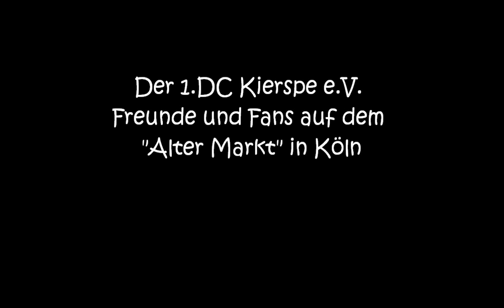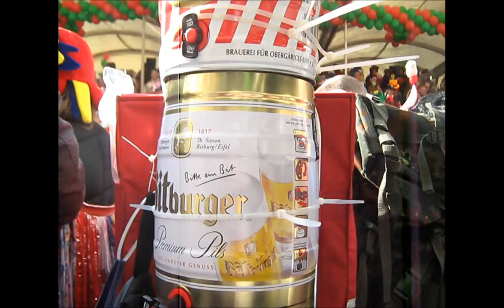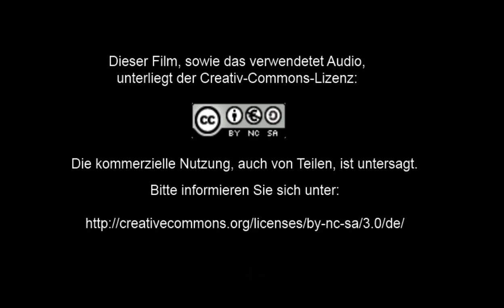Rosenmontag Köln 2012 (HD)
Der Rosenmontagszug in Köln ist mit guten 7 km der längste Karnevalsumzug in Deutschland. Ich bin quasi jedes Jahr mit ein paar Freunden und Bekannten auf dem „Alter Markt" und sehen uns dort den Zug an.

Hierzu schleppen wir uns immer einen Stehbiertisch mit einem „Kamelleschutzschirm" mit, den man allerding erst dann zu schätzen weis, wenn einmal einem ein Pfund Pralinen oder eine Tafel Schokolade genau mit einer Ecke an den Kopf geflogen ist. Auch spritzen die mitgebrachten Bierkrüge und Eßwaren ohne Schirm bei einem Kamelle-Volltreffer nur so vom Tisch. Also. immer besser mit Schirm!

Für diesen Rosenmontag hatte ich in meinem Verein, aber auch auf unserer Facebook-Vereinsseite „1.DC Kierspe e.V. Freunde und Fans" mal gehörig die Werbetrommel gerührt. Auch hatten sich alte Bekannte aus den vorherigen Jahren angemeldet, mit uns zu feiern. Letztendlich waren wir gut und gerne 30 Leute, die sich dort an der" längsten Pilsbier-Fässchensäule Kölns" getroffen haben.

Das mit der Pilsbier-Fässchensäule praktizieren wir schon seit gut und gerne 20 Jahren. Begonnen mit lediglich 2-3 Fässern wird diese Jahr für Jahr größer und wächst immer mehr in den Himmel. So solls sein...  Einige sind in Punkto „Frohsinn ohne Alkohol" aber dennoch auf „Nummer Sicher" gegangen und haben etwas zutief in Ihre Humpen gesehen...aber auch das ist Karneval.

Ich wünsche viel Vergnügen mit dem Film und verbleibe mit einem herzlichem Alaaf bis zur nächsten Saison...

The carnival procession in Cologne is with 7 km the longest carnival parade in Germany. I`m almost every year with a few friends and acquaintances on the "Alter Markt" (Cologne) to see this parade.

To this end we carry with us always a standing beertable with a "Kamelleschutzschirm" (Large sunshade to protecting us before flying candys, sweets and other dangerous things), that you can only appreciate when even one pound of chocolates or a chocolate bar is flying on your head. Beer mugs and the other few things on the table splash by a hit of flying candys also in all Directions. So getting better with sunshade!

For this Carnival Monday I had in my club, but also on our Facebook Page "1.DC Kierspe eV - friends and fans," Advertising made. Also, old friends from previous years just have said Yes to make Party with us. Ultimately, we were well and happy 30 people who met there at the "longest beer keg stack of Cologne".

This beer keg stack do we have since 20 years. Started with only 2-3 kegs this stack goes every year bigger and higher and growing more and more into the sky. Sun can it be ... Some go in terms of "cheerfulness without alcohol" still on "Number safe" and look to deep in the tankard   ... but even that is Carnival.

Have fun with the film, I remain with a hearty "Alaaf"  for next season ...

A small Tutorial: The Carnival Greeting "Alaaf" (speak: "olove") means in old german "aal aff" and it´s can in modern german translated with "all away"...and then there will be fasting from Ash Wednesday to Easter. In other areas or Union-countries use they "Helau", "Schabau" or a lot of other Carnival Greetings. "Alaaf" is usual only in the Rhine area...